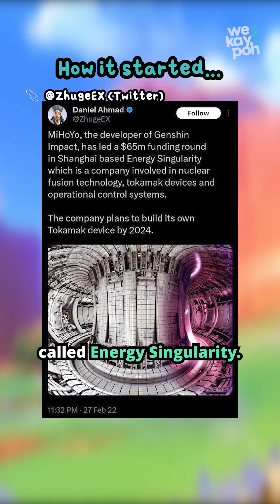Why does miHoYo have a nuclear reactor?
weKaypoh breaks down miHoYo's involvement with nuclear energy development, and how its new reactor is a step forward towards a more sustainable future.